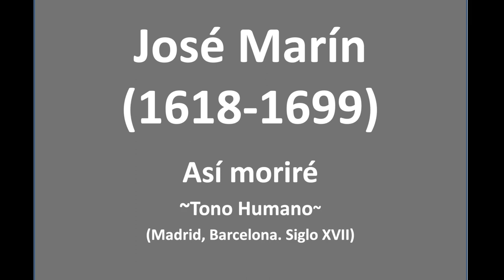Así moriré-JOSÉ MARÍN~Spanish Court Music in LatinAmerica with Ovidio Scenes from Perú (17th C)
Así moriré de JOSÉ MARÍN (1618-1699).

"Pocos músicos del siglo XVII español han despertado tanto la curiosidad de intérpretes, oyentes e investigadores modernos como Joseph Marín (c.1619- 1699). Además de la indudable calidad de su obra, mayormente tonos humanos para voz solista y acompañamiento, esto se debe en cierta medida a una breve serie de noticias como la que precede estas líneas, obra del cronista español Jerónimo de Barrionuevo.

No obstante el interés generalizado, es poquísimo lo que sabemos de Marín, cantante y compositor, más allá del gran renombre del que gozó durante su vida, considerado por sus contemporáneos cómo “el mejor que haya en Madrid”.

Como ya han mencionado varios musicólogos, una reconstrucción de su vida, incluso de manera aproximada, es, dada la escasez de información disponible de momento, una asignatura imposible. Más allá de las fuentes de su música — hasta donde conocemos ninguna de ellas autógrafa — lo poco que se conoce de la vida de Marín puede dividirse en tres grupos. Los datos más confiables de los que disponemos provienen, de hecho, de documentos acerca de su fallecimiento: su partida de defunción en la parroquia de San Martín en Madrid (“Don Joseph Marín clérigo presbítero”), fechada el 8 de marzo de 1699, y una nota publicada unos días más tarde en la Gaceta de Madrid, el periódico oficial que daba cuenta del fallecimiento de ciudadanos de primer orden, la cual lee:
“Murió Don Joseph Marín de edad de ochenta años, conocido dentro y fuera de España por su rara habilidad en la composición y ejecución de la música”.
(Gaceta de Madrid, marzo 17 de 1699).

Si bien se puede inferir a partir de esta nota la alta estima en la que se tenía a Marín en calidad de compositor e intérprete, el único dato útil desde el punto de vista biográfico es su edad, que sitúa su nacimiento alrededor de 1618. Desconocemos su lugar de nacimiento, y es probable que el dato de su edad sea simplemente una aproximación.

Si la falta de información sobre la vida de Marín es sorprendente, las fuentes de su música lo son aún más. La totalidad de sus 75 tonos sobreviven en fuentes manuscritas. La más importante de ellas, conocida como el Libro de tonos, es una recopilación dedicada exclusivamente a Marín, algo poco común en la época. Fechada en 1699, el año de la muerte del compositor, el manuscrito es también inusual en que el acompañamiento de los tonos está escrito para guitarra de cinco órdenes y no para voz y bajo continuo, como las otras fuentes de su música.

A nivel de recursos, la música de Marín es eficiente. Al igual que la mayor parte del repertorio vocal no religioso de la segunda mitad del siglo XVII, se basa en dos tipos de formas poéticas: los romances con estribillo y las letrillas. En ambos casos la estructura poética suele ser bipartita, es decir, uno o varios juegos de coplas y un estribillo, y esto se refleja en una estructura musical binaria donde los estribillos son frecuentemente más largos y complejos que las coplas. Si a nivel de recursos su música es eficiente, a nivel sensorial, es contundente. Dentro de las estructuras rígidas y hasta simples de sus obras, la música de Marín maneja una identidad propia que la hace única con respecto a sus contemporáneos. El manejo de cromatismos, hemiolas, recursos retóricos para enfatizar frases y palabras, la llamada “pintura en música” del Barroco del siglo XVII, su recurrencia a temas melancólicos y del desamor, la repetición de palabras o frases que resaltan con mayor vehemencia sentimientos de desasosiego y que parecen que anduvieran de la mano con la vida que llevó, acrecientan aún más su singularidad, lo personal de su escritura, y lo sitúan como uno de los compositores más destacados del Barroco español." Jairo Serrano y Daniel Zuluaga. Música Ficta Colombia.

Obra extraída del álbum: Si a la muerte imita el sueño
Tonos humanos de José Marín (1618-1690).
Interpretan: MÚSICA FICTA Colombia. JAIRO SERRANO: Tenor, percusión, guitarra barroca / Tenor, percussion, baroque guitar; CARLOS SERRANO:
Imágenes del video: Baúl encorado con escenas de Ovidio, Perú (Siglo XVIII). Cuero adobado y pintado al óleo, madera de aile, hierro y tachuelas de bronco en el Museo Amparo, Puebla de los Ángeles (México).